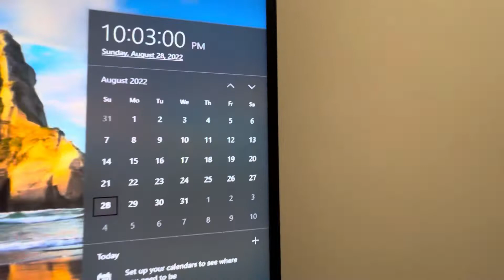School’s startin’… unfortunately.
What fun.